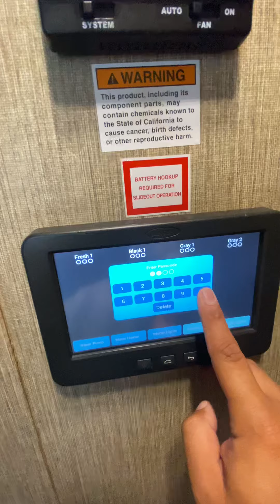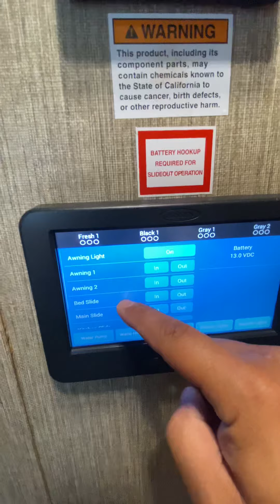2017 OutBack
2017 Outback diamond super light model number 326 RL. This beautiful outback is 37 feet long it can comfortably sleep 6. It is fully self-contained 2 roof ducted AC’s, 2 gas and electric refrigerators Hot water heater, furnace, electric fireplace that doubles as a heater, flatscreen TV surroundsound inside and out, three burner stove with oven, conventional microwave, stand up shower and separate commode, king size bedroom with a large front closet, Electric,leveling jacks, electric tongue jack,electric awning whit LED lights. everything on this Outback works exactly the way it should there are no leaks,no soft spots,no rotted wood,no pets,no smoking. Also has a full LCD panel that you can power all your slides jacks awnings lights etc. dry weight of this travel trailers 8865 pounds. This camper is located in Edgewater Florida we are asking $26,500 or best offer for more information please call Art check us out